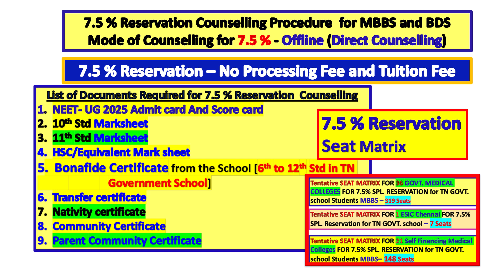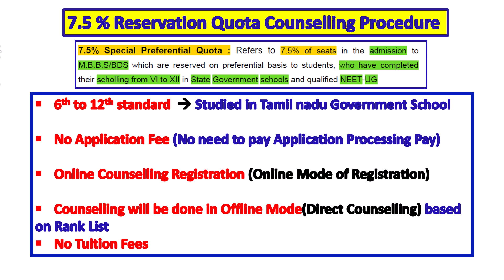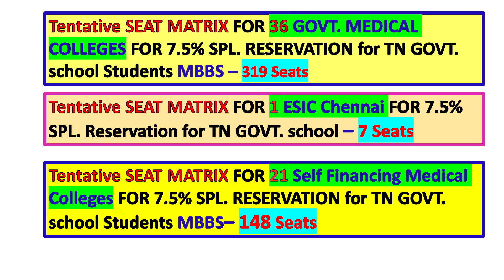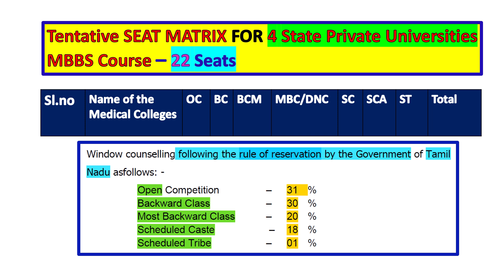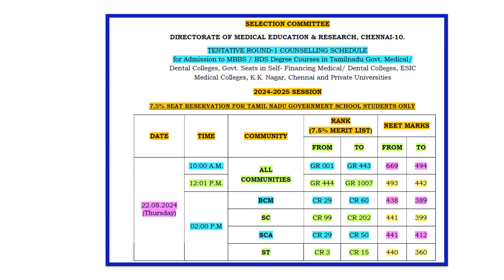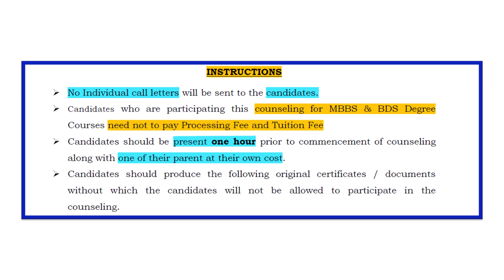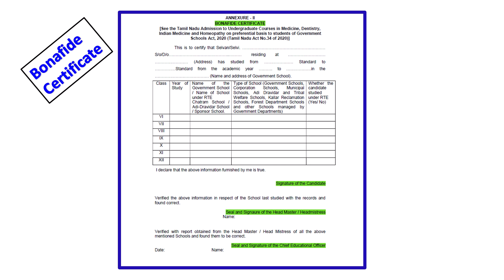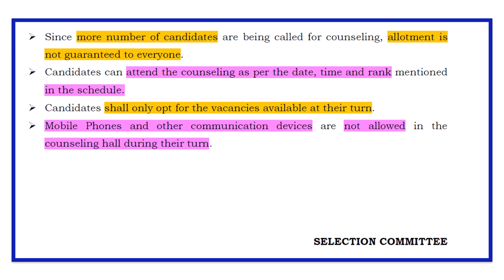NEET 2025 List of Documents Required for 7.5% Reservation MBBS /BDS Counselling &Counselling Process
mbbs 7.5 reservation counselling 2025
7.5 % Reservation Counselling Procedure for MBBS and BDS
Mode of Counselling for 7.5 % Reservation MBBS and BDS - Offline (Direct Counselling)

7.5 % Reservation for MBBS and BDS  – No Processing Fee and Tuition Fee
Tentative SEAT MATRIX FOR 7.5% RESERVATION for tamilnadu government and dental colleges and ESIC college and Private Universities

7.5 % Reservation for MBBS and BDS counselliing schedule
List of Documents Required for 7.5 % Reservation  MBBS and BDS Counselling

Video covers documents required for neet counselling 2025 Tamil Nadu State Quota for 7.5 Reservation government school student

I have share all the list of documents required for neet 2025 Counselling registration.